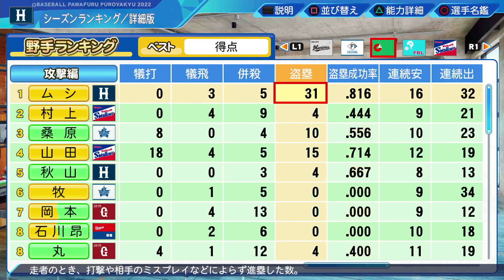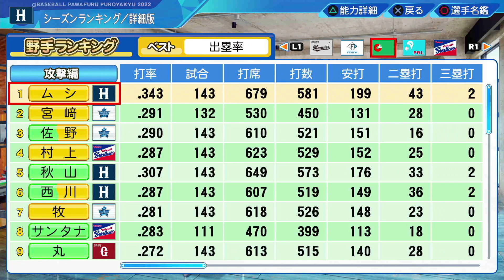#454【怪物】野良世界！能力爆盛りすぎて最高のサクサクセス！サクサクセス＠eBASEBALLパワフルプロ野球2022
パワプロ　サクサクセスにて遊撃手作成。